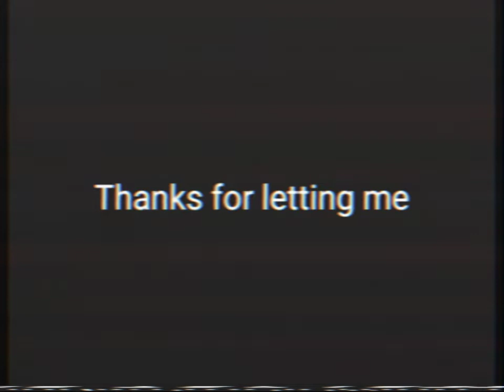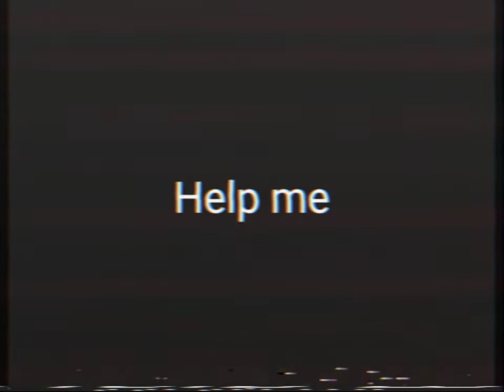Legend of Zelda: Kiss n Tell Episode 4